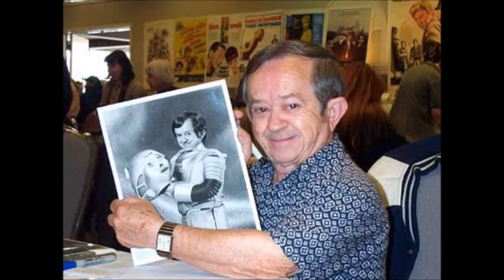Felix Silla(Twiki):A tribute!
(January 11, 1937 – April 16, 2021)

Felix Anthony Silla also credited as Felix Cilla, was an Italian-born American film and television actor and stuntman. After starting his career in the circus, he became known for his television and film roles, especially as the costumed character "Cousin Itt" on television's The Addams Family.
Chair was also an Ewok in the Star Wars film Return of the Jedi and very beloved remembered as the little drone in the great TV series "Buck Rogers in the 25th Century"!

Very sadly he passed away from pancreatic cancer, but he will be greatly remembered, for this reason I made this video tribute to this great actor!

*Rest in peace our beloved Twiki!*